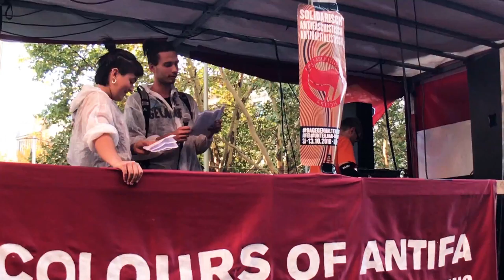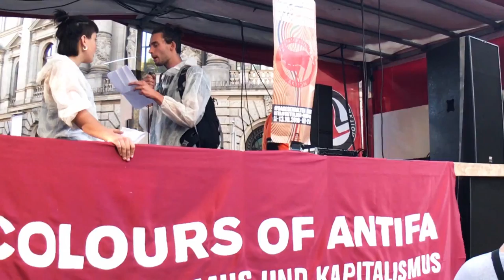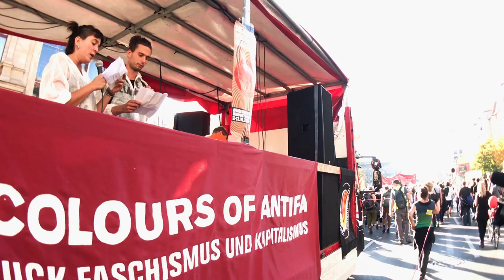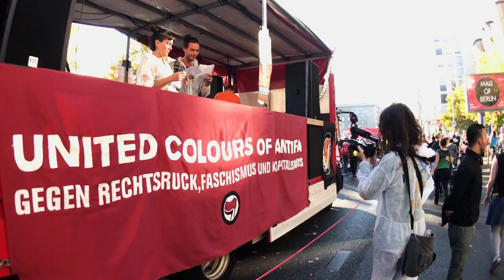I „blockieren wir die Infrastruktur des fossilen Kapitalismus.“ (EG)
dagegenhalten-Block der Interventionistische Linke mit Ende Gelände auf der unteilbar Demonstration.
„Ende Gelände fordert den sofortigen Kohleausstieg als 1. Schritt für eine radikale Transformation der Gesellschaft.“, „blockieren wir (…) die Infrastruktur des fossilen Kapitalismus.“